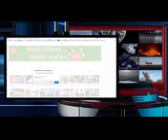July 28, 2018